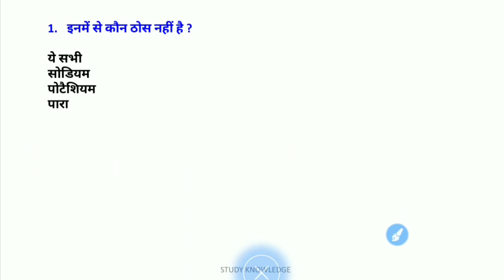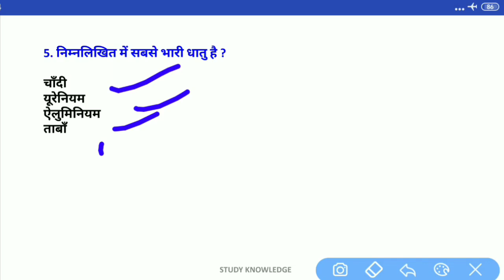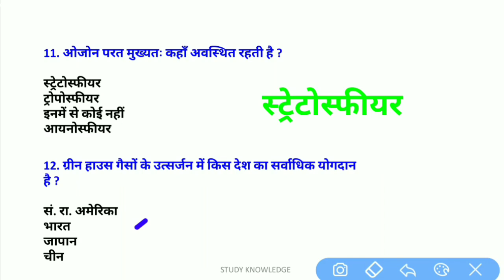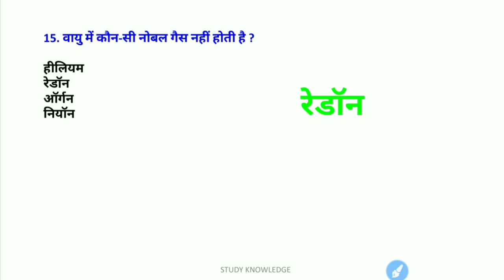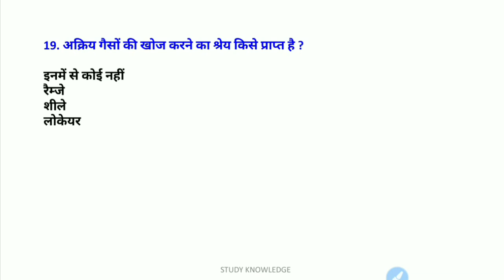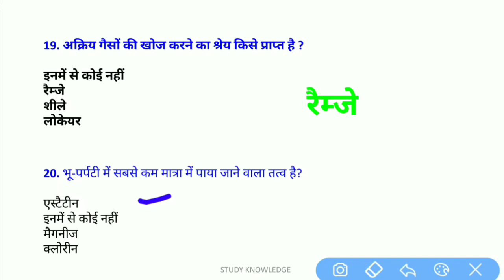U.P. polytechnic Entrance exam/polytechnic Entrance Exam/Polytechnic Entrance Exam 2020/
यदि आप पालीटेक्निक परीक्षा निकालना चाहते है तो आप हमारे साथ बने रहें हम आपको पालीटेक्निक में पूछे गए प्रश्नो को हल करके बताएंगे जिसमे ( भौतिक विज्ञान,रसायन विज्ञान, और गणित ) इन तीन विषय मे से पूछे जाएंगे जिसे आपको अच्छे से बताया जाएगा।

Polytechnic Entrance Exam 2020 part -2